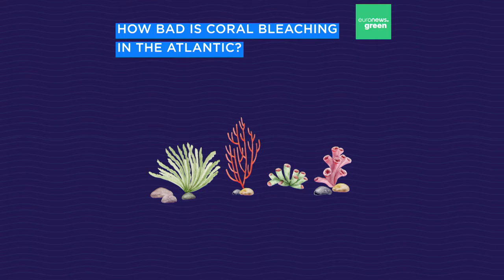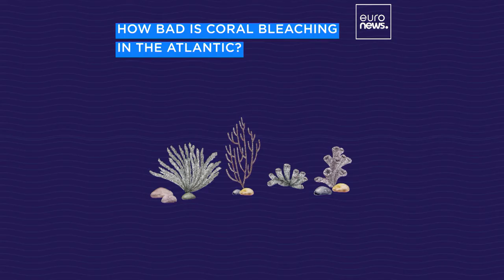'Very unexpected and extreme': Coral bleaching has never been this bad, experts say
'This wouldn't be happening without climate change', said the head of the United States' Coral Reef Watch Program